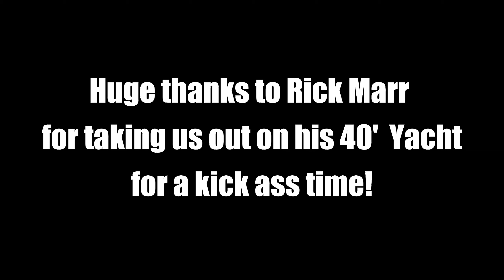Bitchin' Catfishin' Adventure on the St. Croix in a 45' YACHT !!! (FISHING THINGS EP. 2)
We were going for flathead catfish, but we caught a few other different things. If anyone has any good locations on the St. Croix River for flatheads, please let me know, because we still need one for the species book!!

- ðŸ˜ƒ Happy Vlog Music (No Copyright)
- Cello Music (No Copyright)
- [FREE] Drake type beat Eat Trap Instrumental (Prod. by Lytton Scott)